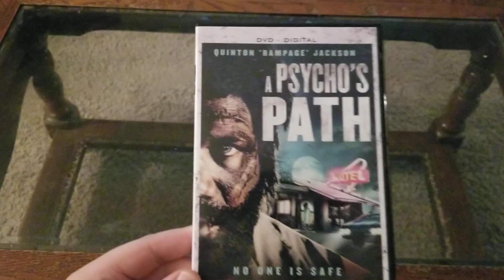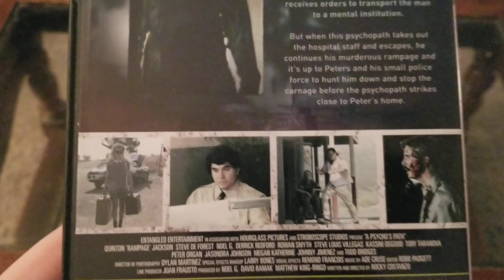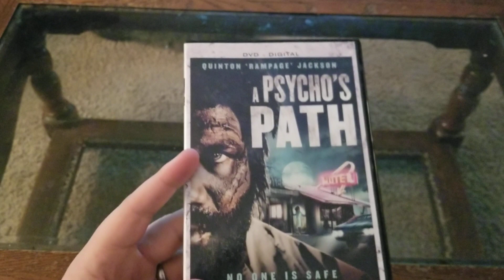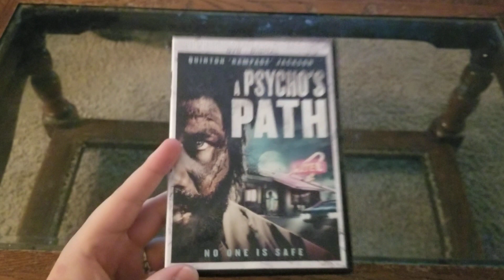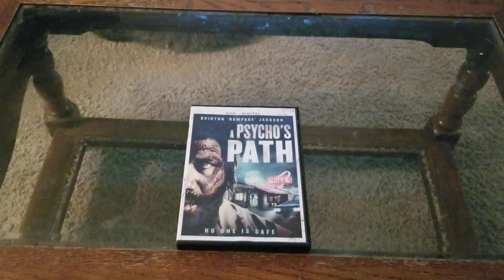A Psycho's Path DVD Unboxing & Review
In this video I unbox and review the DVD release of: A Psycho's Path. Thank you again to Mill Creek Entertainment for sending this over for me to review for you. Enjoy!

Purchase this title!